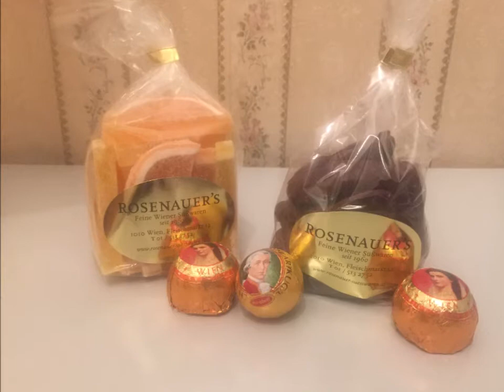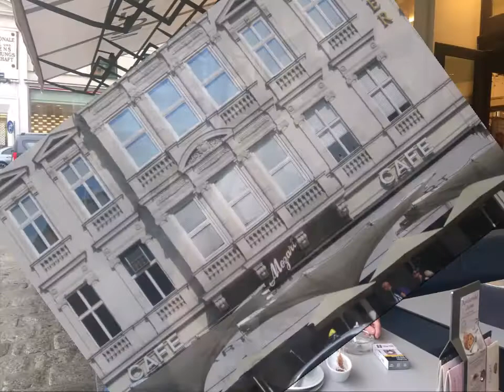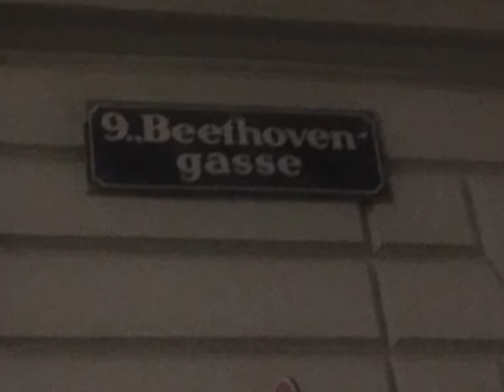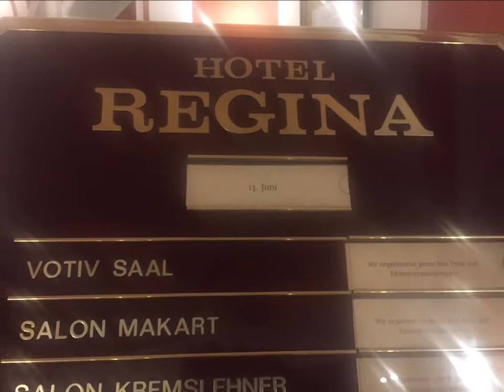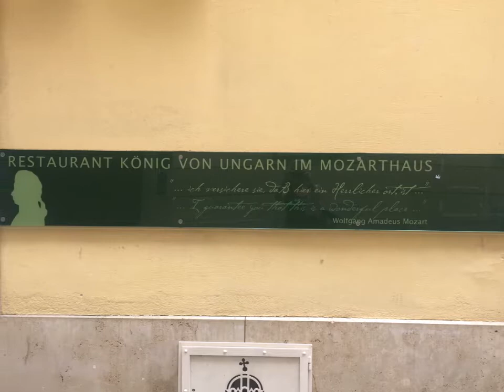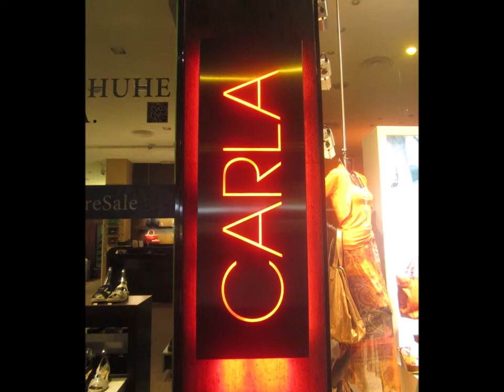Vienna Austria City of Music 2018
Tour around the city of Vienna , Music capitol of the world,